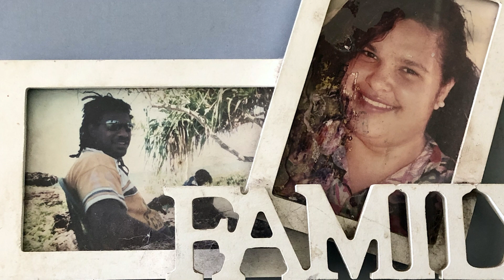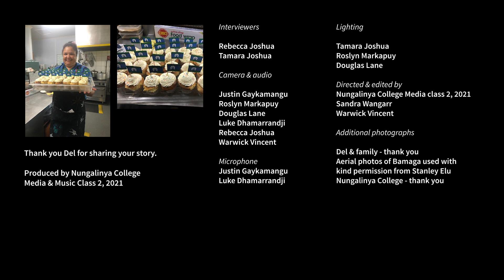Do not give up Hope (Del Tabuai, Darwin, NT, Australia) 40 Stories Project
Del Tabuai tells her moving life story. Through pain and suffering, and nearly giving up hope, she found something bigger than herself to put her trust in.